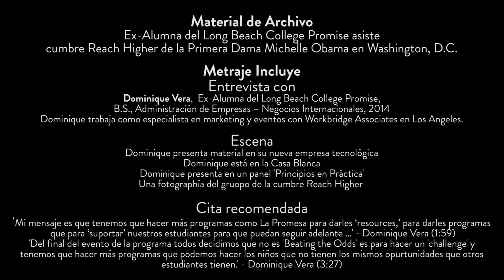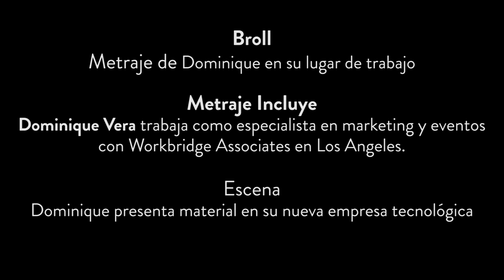Broll: LB College Promise Alumna, Dominique Vera, Attends Washington, D.C. Summit (Spanish-Language)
Ex-Alumna del Long Beach College Promise asiste
cumbre Reach Higher de la Primera Dama Michelle Obama en Washington, D.C.

Metraje Incluye
Entrevista con
Dominique Vera,  Ex-Alumna del Long Beach College Promise,
B.S., Administración de Empresas – Negocios Internacionales, 2014
Dominique trabaja como especialista en marketing y eventos con Workbridge Associates en Los Angeles.

Escena
Dominique presenta material en su nueva empresa tecnológica
Dominique está en la Casa Blanca
Dominique presenta en un panel 'Principios en Práctica'
Una fotographía del gruopo de la cumbre Reach Higher

Cita recomendada
'Mi mensaje es que tenemos que hacer más programas como La Promesa para darles ‘resources,’ para darles programas que para ‘suportar’ nuestros estudiantes para que puedan seguir adelante …' - Dominique Vera (1:59)
'Del final del evento de la programa todos decidimos que no es 'Beating the Odds' es para hacer un 'challenge' y
tenemos que hacer más programas que podemos hacer los niños que no tienen los mismos opurtunidades que otros
estudiantes tienen.' - Dominique Vera (3:27)